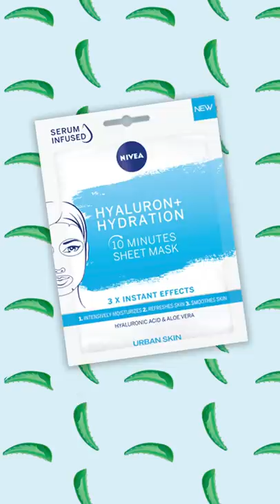مجموعة أقنعة الوجه - NIVEA Rose Care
بشرتك بحاجة للعناية والحب؟ استعيدي إشراقتك اليوم مع أقنعة الوجه من نيڤيا، التي ستمنح بشرتك مظهراَ منتعشاً وملمساً ناعماً خلال 10 دقائق فقط.. حان وقت الاسترخاء والعناية!